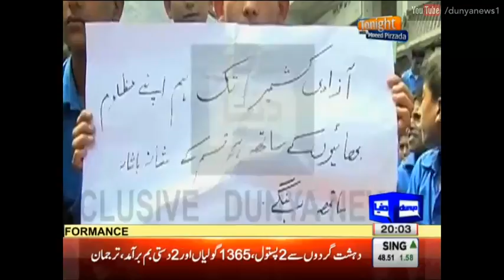Tonight With Moeed Pirzada 19 August 2016 - Why India interfere in Balochistan Matter?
/subscription_center?add_user=dunyanews1